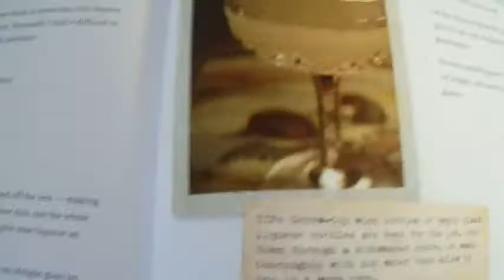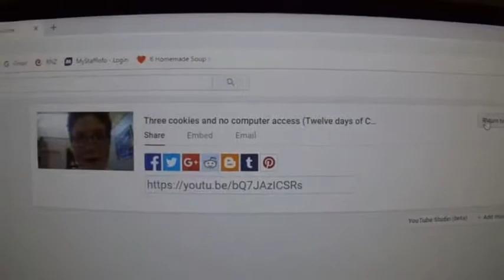170 milliliters of vodka (Twelve days of Christmas - day six)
I'm catching up, one more video and I'll be up to date, Hopefully I'll actually keep up on being up to date this time.